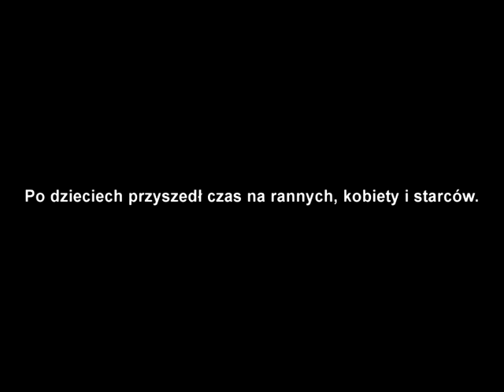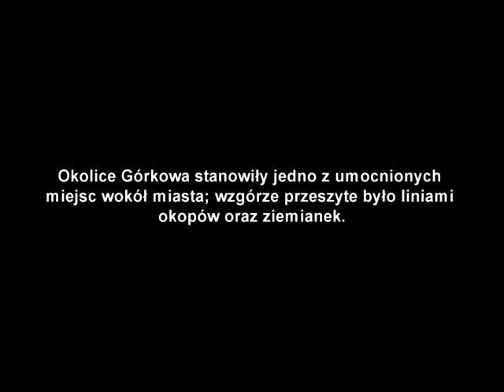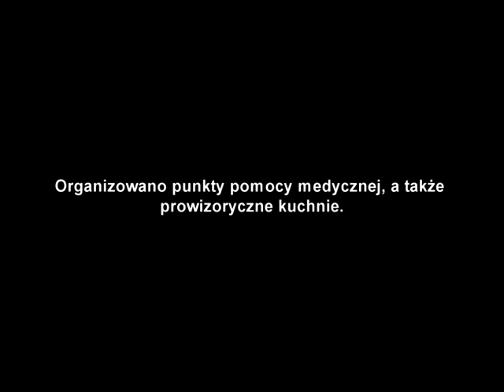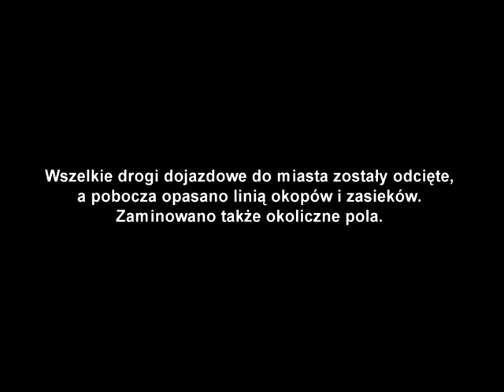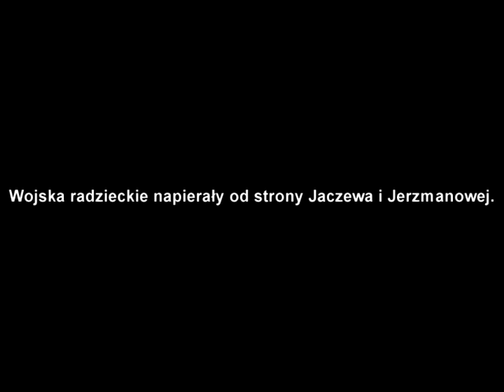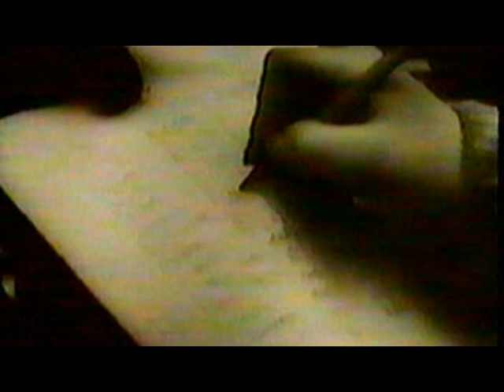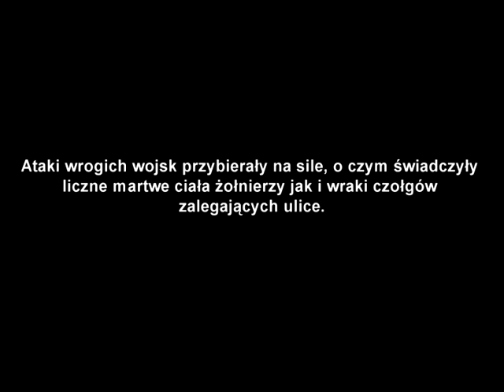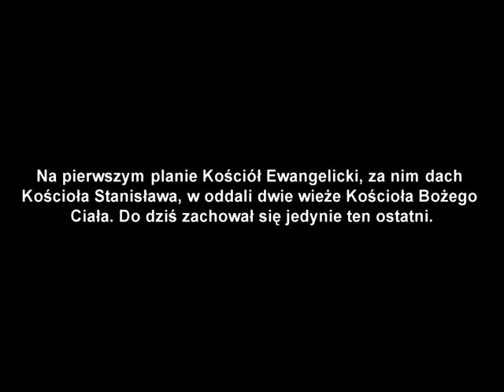Walka o Festung Glogau 1945 - Głogów '45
Krótki film stanowiący fantazję reżysera na temat obrony miasta Glogau. Żadne z ujęć nie przedstawia kadrów z dawnego Głogowa, aczkolwiek przedstawione tu obrazy, sceny oraz zachowania ludzi były charakterystyczne dla terenów objętych działaniami wojennymi.